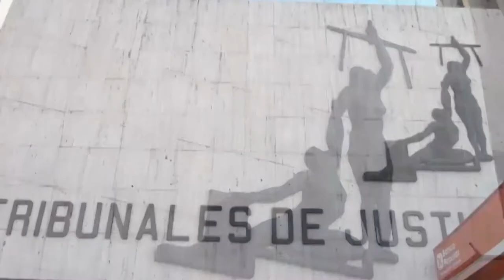Fiscalía busca que la población conozca sobre delitos de corrupción y los puedan denunciar